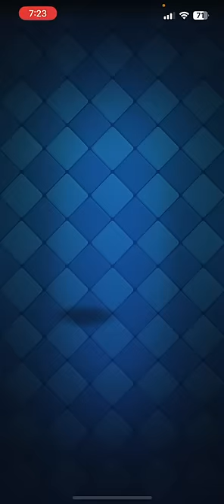【クラロワ】カンストエレジャイは無理やん... #16 【負け削2023】